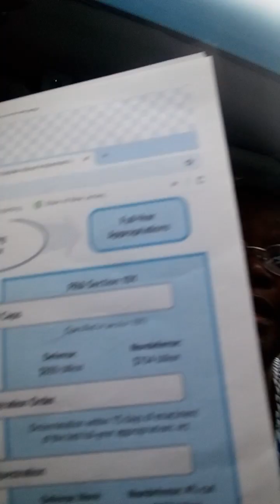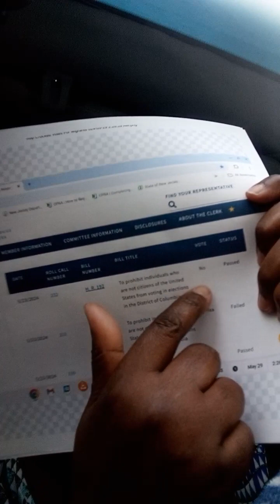PROOF DEMS & REPUB LET MIGRANTS VOTE IN LOCAL ELECTIONS IN WASHINGTON DC, OUR OTHER TERRITORIES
SOURCE: GOLDA D. HARRIS. Approved by Golda D. Harris for Golda For President 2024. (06/07/24)

U.S. PRESIDENTIAL CANDIDATE. | Independent-Democrat candidate for the 2024 General Election. You do have a choice. No Refunds. Approved by Golda D. Harris for Golda For President 2024.

This channel promotes sensible conversations respecting the individual opinions and comments of others. SOME PROFANITY.  FOR ADULT AUDIENCE CONVERSATIONS. NOTE: Remember to turn on your caption settings CC for some videos have subtitles. Does Not Apply To YouTube Short (16 second) Videos.